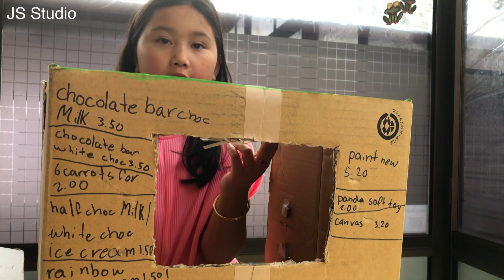Shopping with JS Studio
hi, everyone today I'm going to sell some chocolate bar, white chocolate bar, carrots, ice cream, watermelon, water, decoration, new paint, panda soft toy,canvas